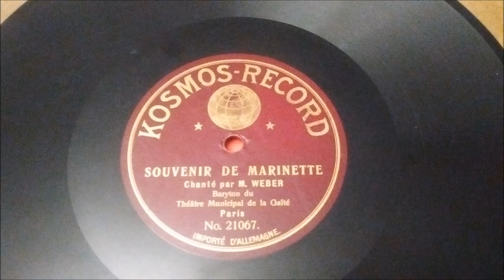Henri Weber - Souvenir de Marinette -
Souvenir de Marinette, chanté par Henri Weber, baryton de la Gaité.
Disque 78 tours Kosmos Record No. 21067.